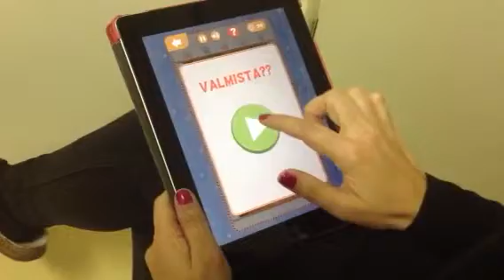Jouluhauskaa/Christmas fun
Testaa taitojasi ja selvitä voitko löytää kaikki viisi eroavaisuutta jokaisesta upeasta kuvasta.

Test your brain's visual skills and see if you can find all five differences in each of these gorgeous paintings.

App: Etsi eroavaisuudet/ChristmasDiffs
Kategoria/Cathegory: Pelit/Games